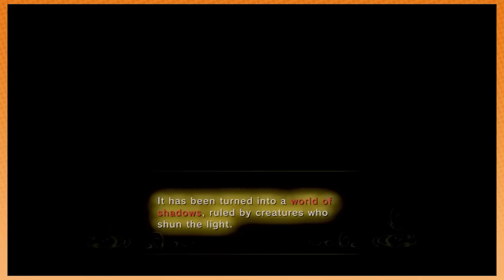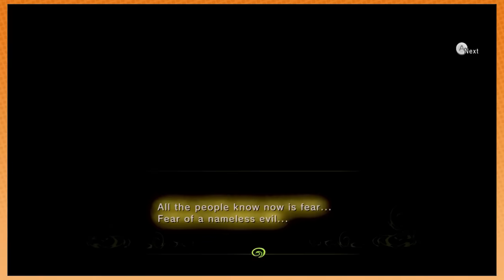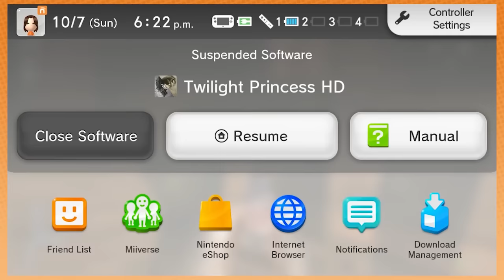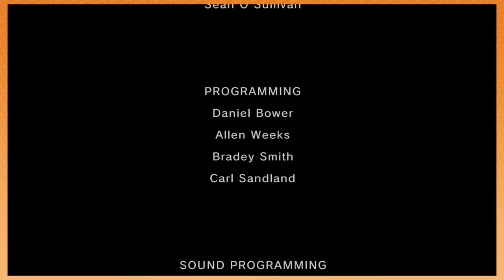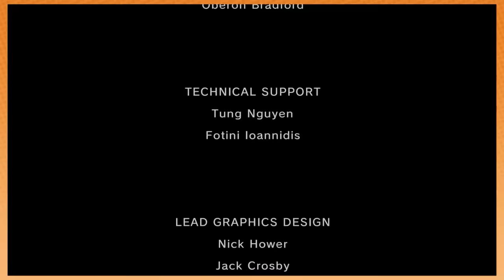Twilight Princess: THE MOVIE (2019 Game Grumps Playthrough)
Grab some popcorn! We're reliving the epic journey of Spantzz, one of our greatest Links to ever Legend of Zelda!
Runtime: 3 hours 20 minutes